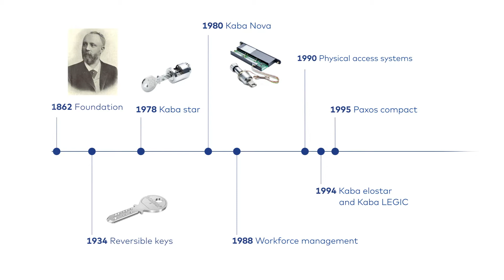What makes Kaba special - penta - English